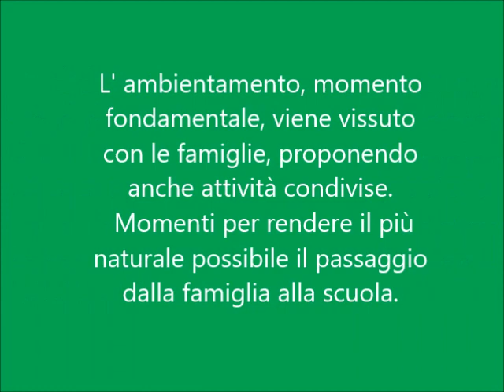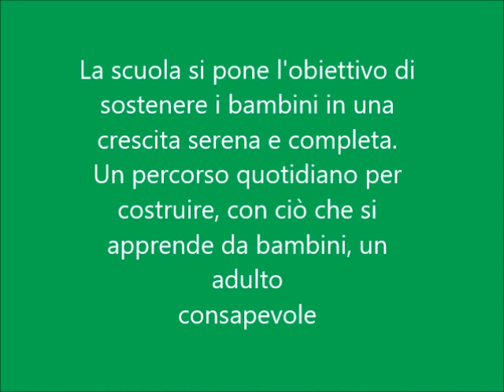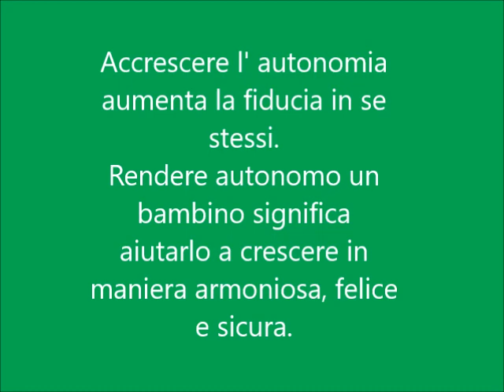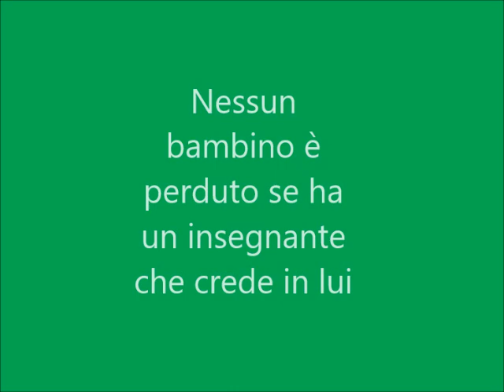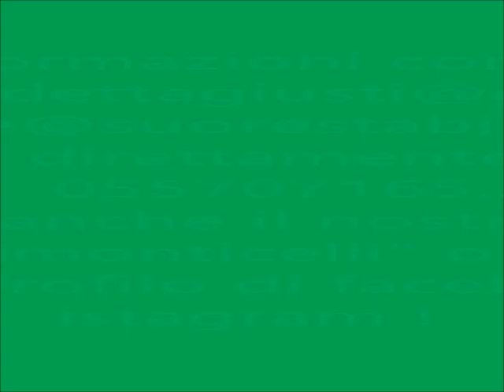Open Day Monticelli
Open Day virtuale della Scuola dell'Infanzia Paritaria Gesù Buon Pastore. Da secoli le Suore Stabilite nella Carità, gestiscono con cura la Scuola dell'Infanzia che diventa proseguimento naturale di un percorso di crescita che inizia in famiglia.